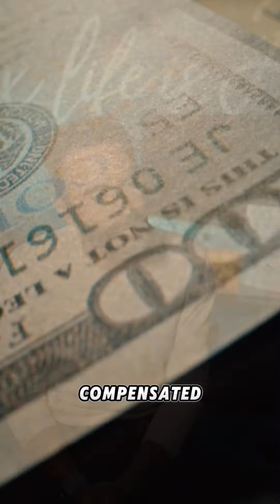Why You Should Never Pursue Your Passion (Do This Instead)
Sometimes, chasing your dreams means taking unexpected paths. From IT to owning a restaurant, watch how passion and hard work can redefine success. 🍽️✨